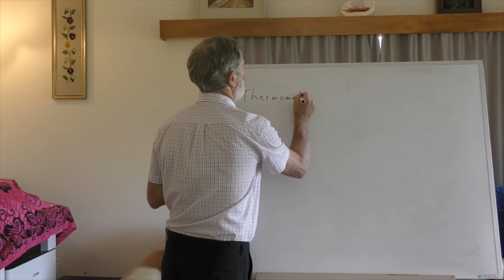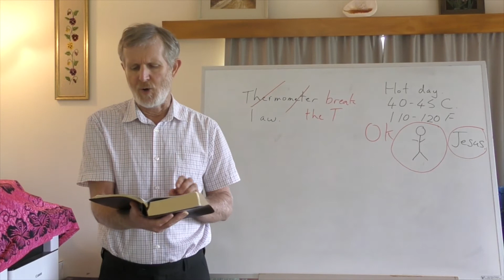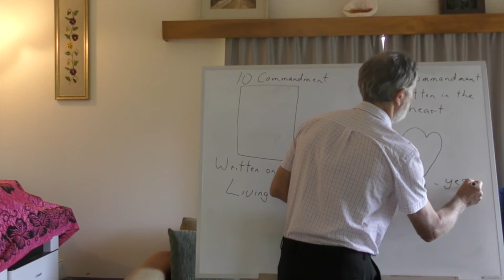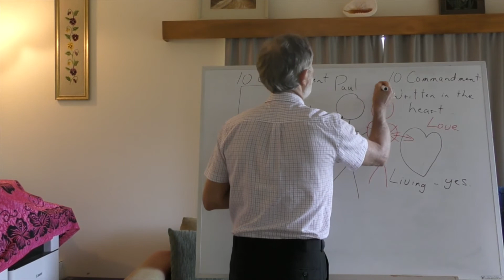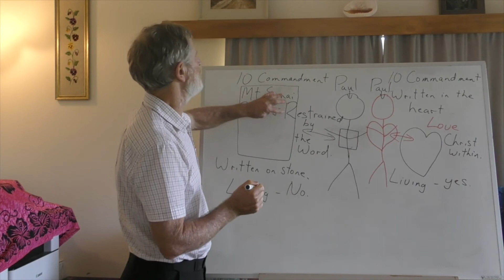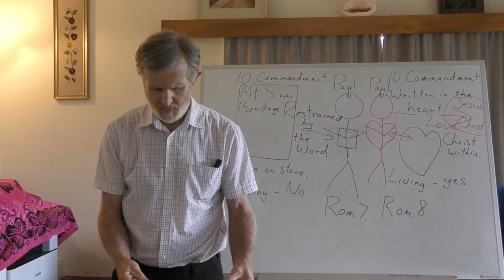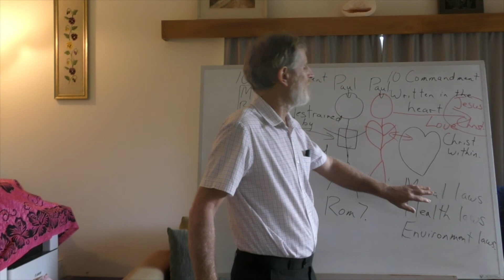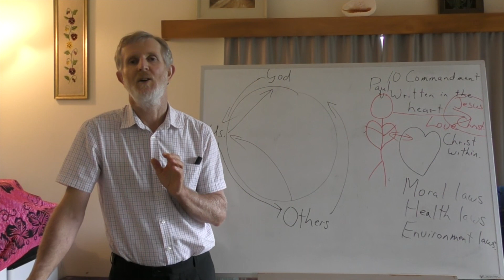Gospel series, No 9.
Behold Your God Ministry,
Neil T. Valentine,
Gospel series,
Galations 3, 2 Cor. 3.